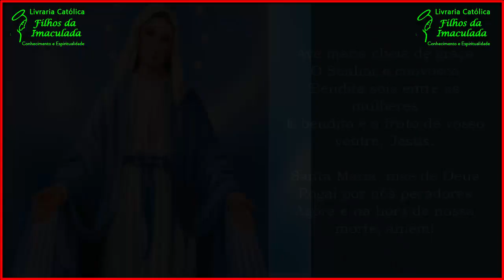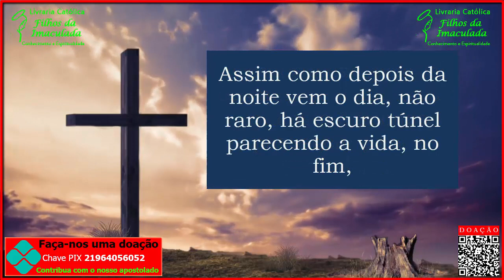𝐎𝐫𝐚çã𝐨 𝐝𝐚 𝐀𝐯𝐞 𝐌𝐚𝐫𝐢𝐚 𝐞 𝐝𝐨 𝐌𝐞𝐧𝐢𝐧𝐨 𝐉𝐞𝐬𝐮𝐬 𝐝𝐞 𝐏𝐫𝐚𝐠𝐚 (𝟏𝟖:𝟎𝟎𝐡) - 𝟑𝟎/𝟎𝟏/𝟐𝟎𝟐𝟑